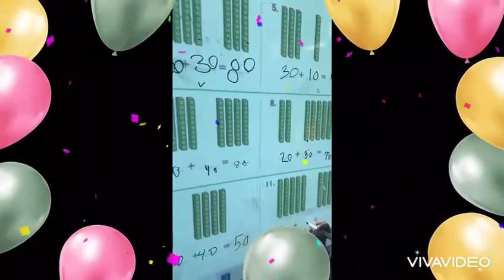Reema_International_School Class 1G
Math department
Class 1G